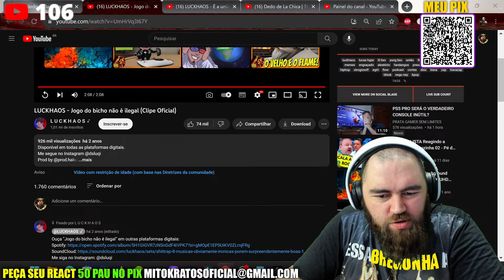REACT Mc Gorila- Cheio de Sal e outras